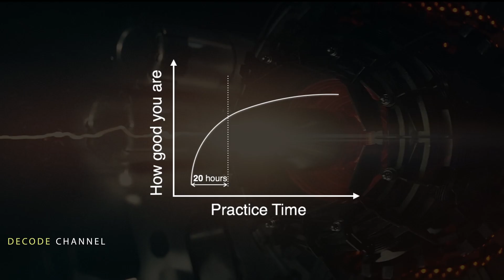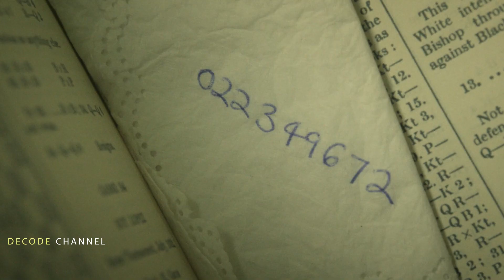How to learn anything in 20 hours (4 steps method)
How long does it take to learn something? Malcom Gladwell's book "Outliers" message is commonly distorted to make you think it takes 10,000 hours. Josh Kaufman explains how through his research he discovered it takes 20 hours to learn something (i.e. get the hang of it). In just 45 minutes a day for about a month, you can be relatively proficient in whatever skill you have been wanting to learn.

Josh Kaufman is the author of the #1 international bestseller, 'The Personal MBA: Master the Art of Business', as well as the upcoming book 'The First 20 Hours: Mastering the Toughest Part of Learning Anything.' Josh specializes in teaching people from all walks of life how to master practical knowledge and skills.